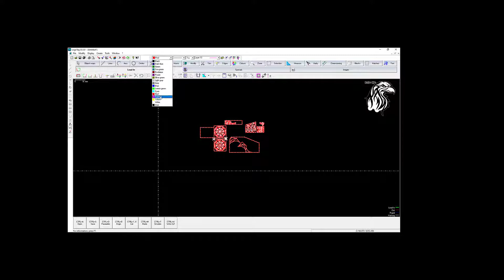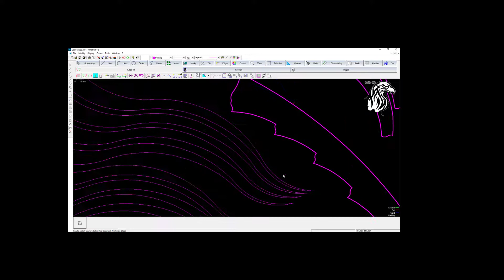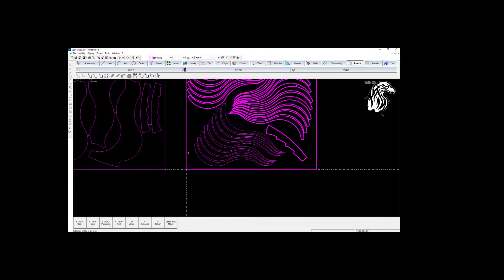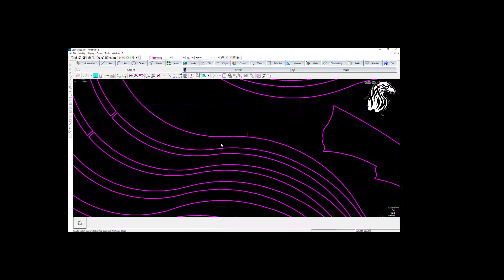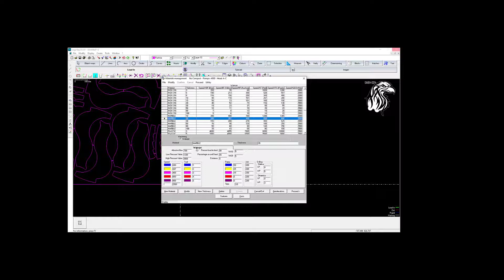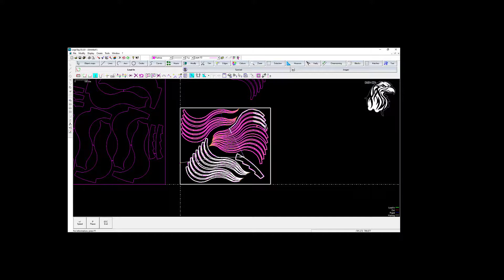Logo-Tago work CNC auto-cad Design . AutoCAD Learn With Me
Auto CAD Learn With ME, Logo Tago cnc Laser jet Work
Water jet Work , learn how to make CNC file For Water Jet
see How to make Auto-CAD
Log in ai marketing earn 35% Money
Register Here to get 50 Dollar to start Re-bot

buy products with blue host